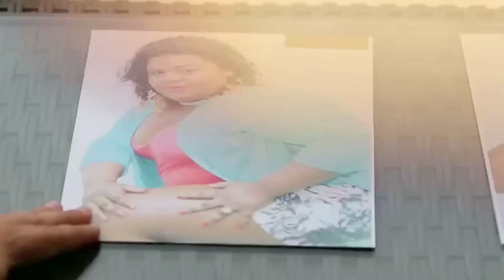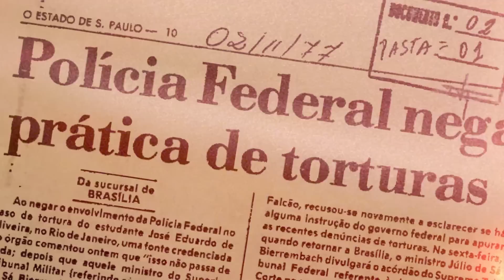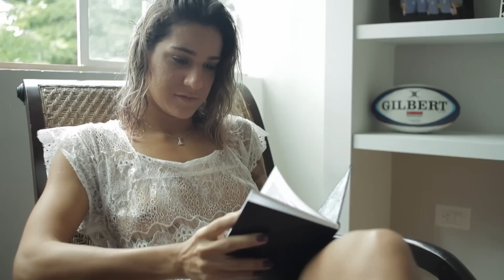Mc Carol, nudez masculina e a mania das selfies no Trip TV - #55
A nova sensação do funk carioca, MC Carol, fala da sua trajetória (“Eu sempre fui muito convencida. Eu me achava e me acho até hoje”), conta quem manda na sua casa (“Homem meu tem que dançar a minha música, tem que lavar, passar, cozinhar e trabalhar fora”) e revela seu segredo pra transar nove vezes ao dia (“É três de manhã, três à tarde e três à noite”).

Do céu ao inferno: o repórter e multiatleta Luis Roberto Formiga dá um rolé de wingsub pelas águas cristalinas da Indonésia e mostra a realidade de um povo que vive em um paraíso atormentado por terremotos.

O diretor de teatro Zé Celso, o cineasta Gustavo Vinagre e o fotógrafo André Medeiros discutem o tabu em torno da nudez masculina. Por que o corpo do homem ainda causa tanta estranheza?

Ver ou ser visto? Fomos até a badalada exposição do artista Juan Miró, em São Paulo, para entender por que diabos as pessoas não param de tirar selfies nem mesmo em mostras de arte.

Um ensaio sensual com as nadadoras medalhistas no Pan-Americano de Toronto: Joanna Maranhão, Larissa Oliveira e Manuella Lyrio.